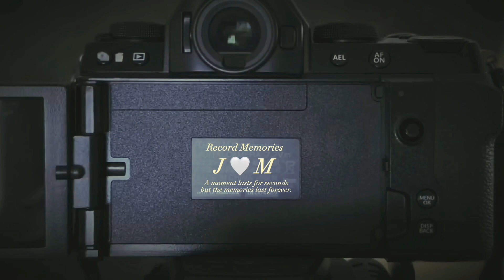Congratulations on hitting the silver milestone,Daddy and Mama—your love shines brighter every year🤍